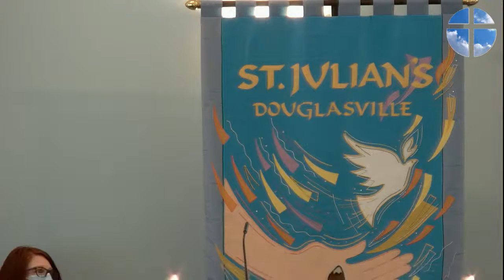Sermon, 08May 2022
The Rev. Father Gregory Gibson's sermon from the 08May 2022 service, which was the Fourth Sunday in Easter.